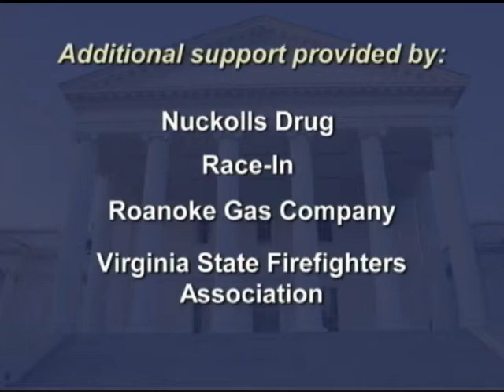This Week in Richmond - 4 July 2014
This week's guest is John Harvey, Virginia Secretary of Veterans and Defense Affairs.